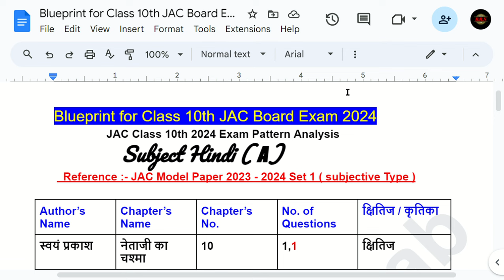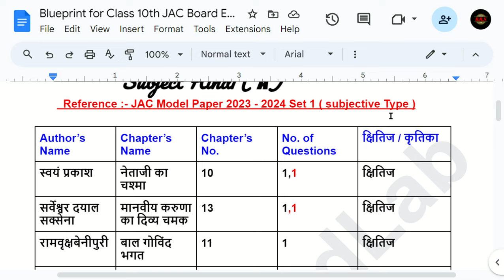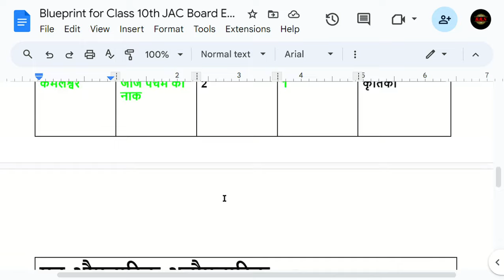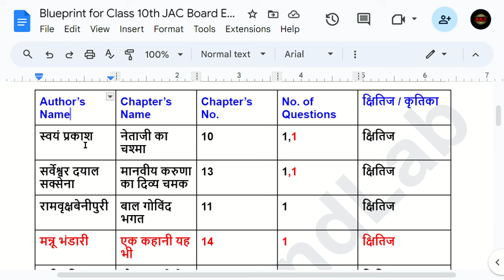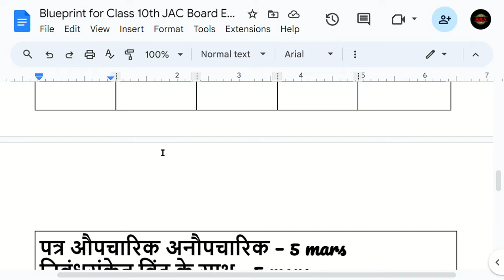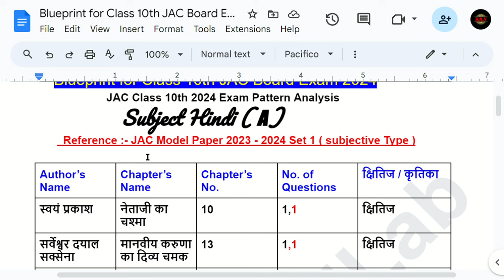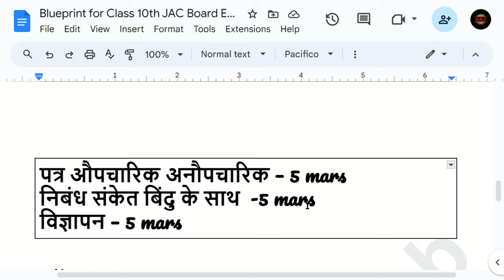Jac Class 10th Hindi Blue Print 2024 | Class 10th Blue print 2024 Jac board